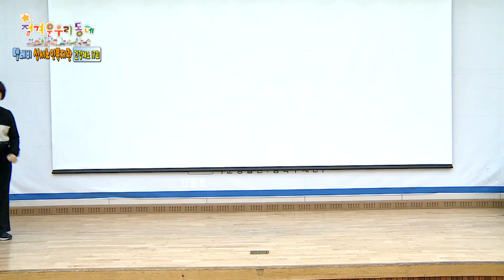정겨운우리동네 I 텔레비 성서노인복지관 I 건강체조 17회